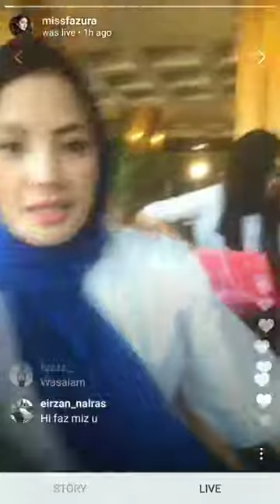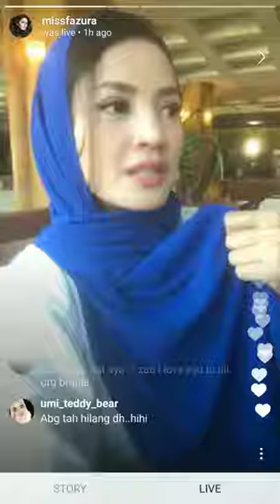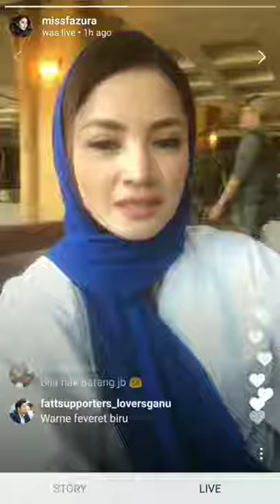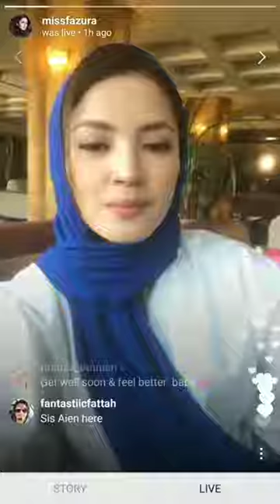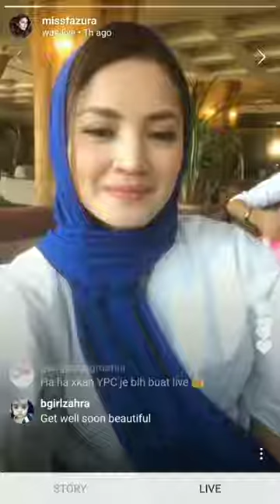Fattah Amin suruh Fazura balik Malaysia cepat!